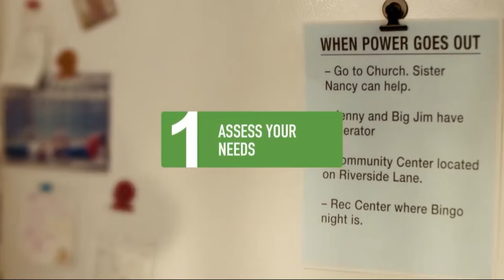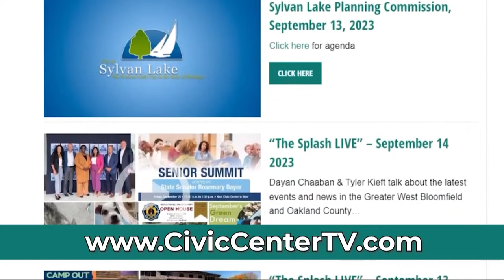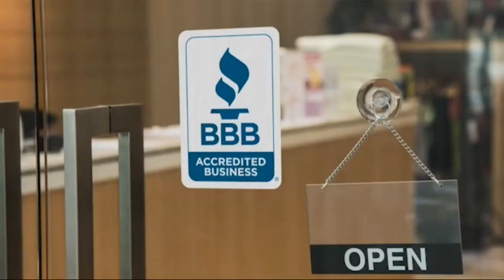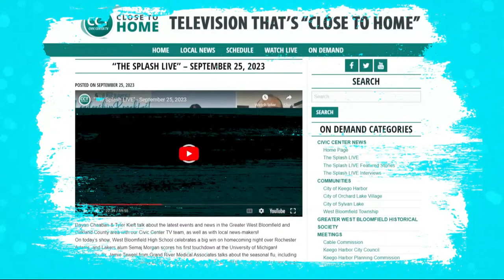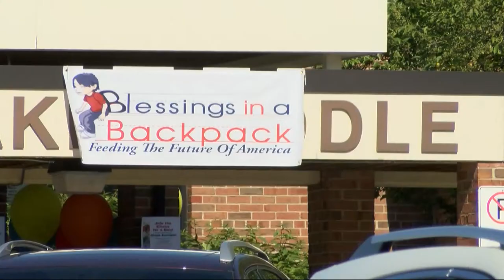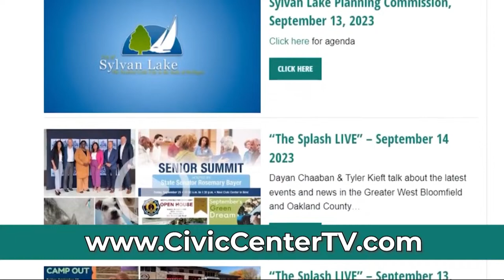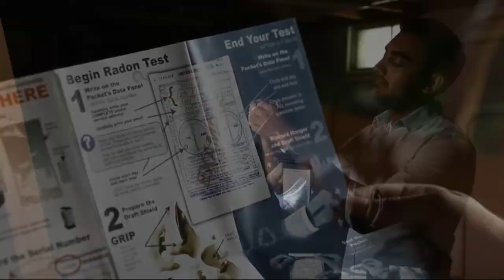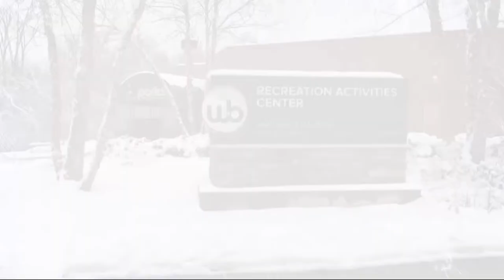Mobile Food in WB, Boys Basketball Showdown, Finding Pets a Home | The Splash LIVE - March 4, 2024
New West Bloomfield's crosswalk signals, local animal rescue organization, mobile food truck ordinance and more on today's episode of "The Splash Live!" Hosted by Kevin McIntosh.

This morning, The Splash LIVE’s Dave Scott joins the show to discuss the energy and story of the Orchard Lake St. Mary’s boys basketball victory over West Bloomfield.  Dave interviews Orchard Lake St. Mary’s coach, Todd Covert, to get his immediate reaction to the win as they continue their postseason run to the state finals, and learns about the rivalry from a man with West Bloomfield and St. Mary's connections!

Additionally, Kevin McIntosh invites West Bloomfield Parks Superintendent, Chris Frey to tell us about the new HAWK Crosswalk signals and how they work.  Chris mentions the current locations of the new crosswalks and any future plans for new public safety, and Kevin inquires about what makes the HAWK crosswalk different from the traditional crosswalks.

Then, Terri Rausch from Almost Home Animal Rescue speaks to Kevin McIntosh about the non-profit organization here in West Bloomfield, Michigan.  Almost Home is one of the first No Kill animal rescues in Michigan that rescues, cares for and finds foster homes for local dogs and cats.  Terri mentions the many ways to help, whether you decide to foster, adopt or not.

Finally, Kevin McIntosh has a discussion with the catering and mobile food truck manager for The Great Greek, Carrie, Mabery  from West Bloomfield.  The West Bloomfield Township Board meeting tonight will vote on whether or not to waive certain fees for mobile food trucks to operate.  Carrie talks about how the performance bond waiving can help businesses as she welcomes competition.